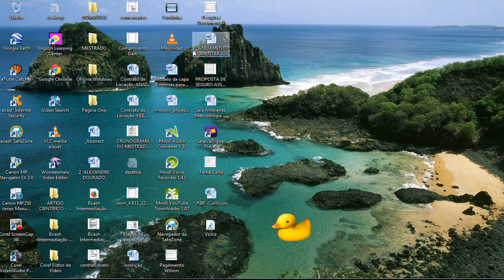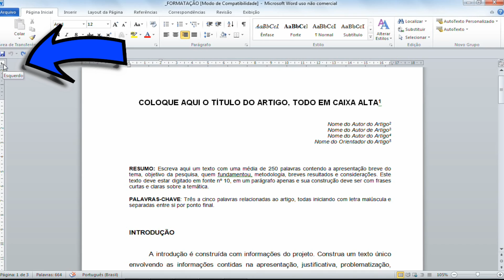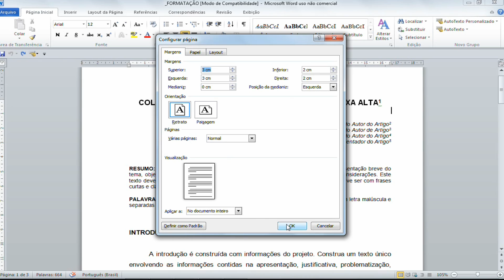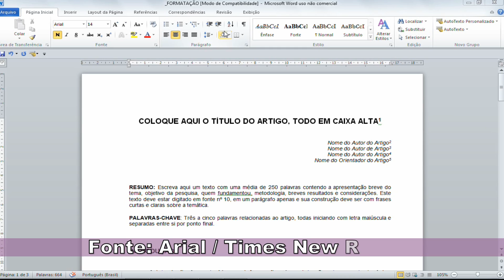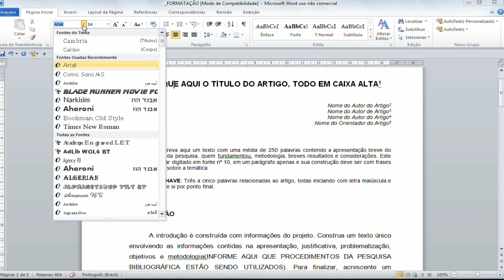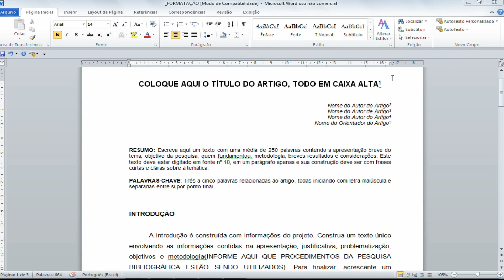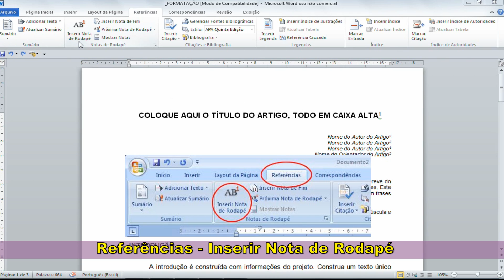Formatação de Artigo Científico TCC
Neste primeiro vídeo tutorial você aprende o que precisa para formatar seu artigo científico. Muitos acadêmicos que estão concluindo tem dúvidas quanto a elaboração, mas também como utilizar o Word para formatar o Trabalho de Conclusão de Curso.

Neste tutorial você aprende como fazer no Word:

Configuração da página (Margem Superior 3 Cm e Esquerda 3 Cm)
                                   (Inferior 2 Cm e Direita 2 Cm)

Fonte do artigo dever ser: Arial ou Times New Roman
                                     ( para mais detalhes segue no vídeo)

Título do seu Artigo (normas)
Inserindo Nota de Rodapé